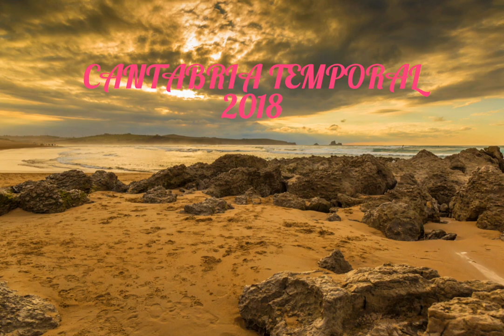Cantabria, temporal Enero 2019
Duro temporal de agua que azotó Cantabria en enero del 2019. Imágenes sacadas de internet. Fotografías de Mikel Salvador y Chechu Gómez.